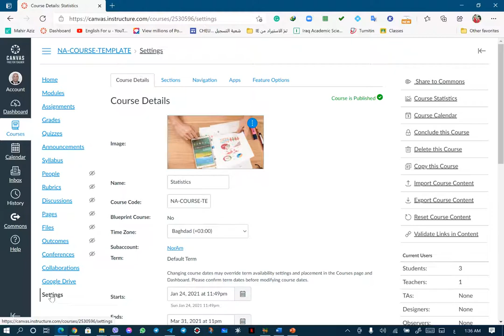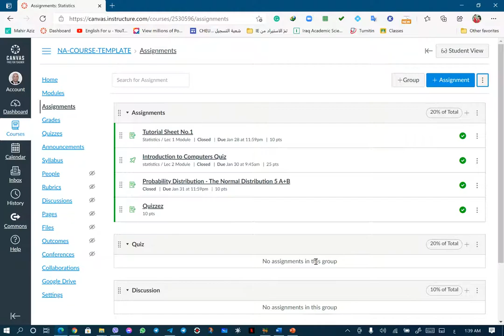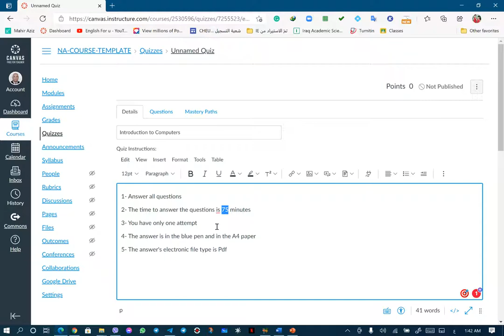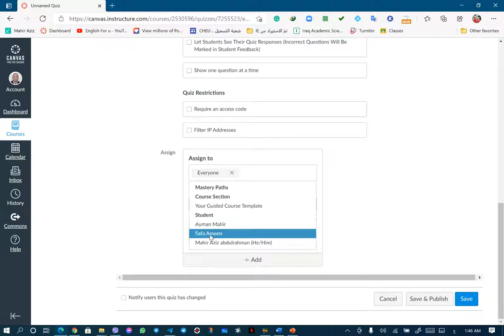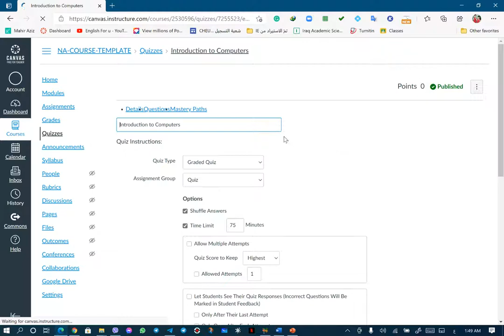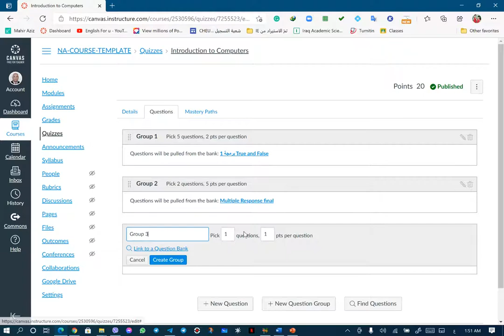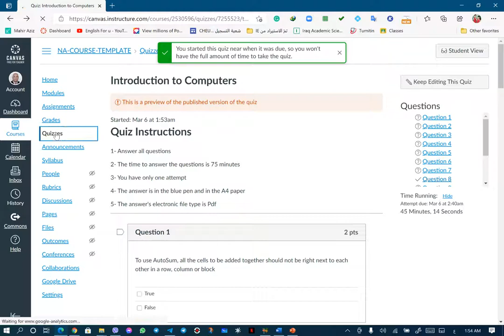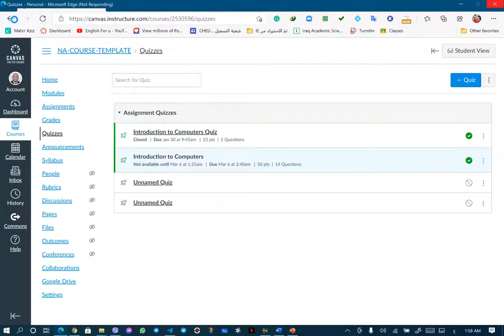Generate a Random Selection of Questions from a Question Bank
CANVAS
How to raise questions to the CANVAS LMS, Generate a Random Selection of Questions from a Question Bank, and prepare a test for the student based on the question bank